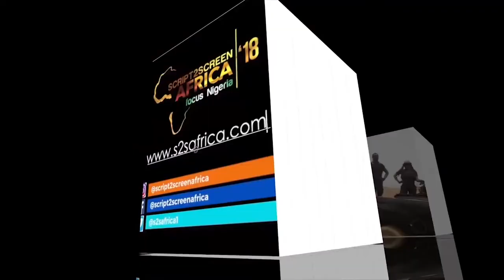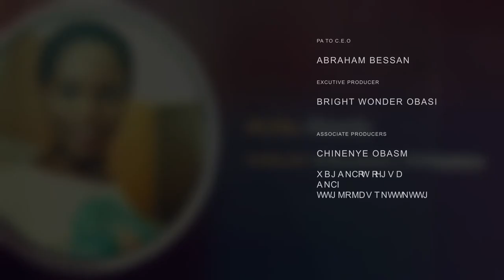S2SAfrica2018 (Episode 6) featuring Stella Damasus, Pascal Amanfo and Majid Michel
Official 3rd eviction show for Script2ScreenAfrica 2018 Reality TV Project, using film as a catalyst for revolution! See episodes highlight below.

HIGHLIGHTS:

- Stella Damasus's Class Session
- Pascal Amanfo's Class Session
- BTS: Finalists Group Tasks
- Majid Michel's Interview on A Corruption Free Nigeria"
- 3rd Eviction Show (group eviction) feat., Teco Benson, Bright Wonder and C.J Obasi as jury.

Script2ScreenAfrica Filmmaking & Acting Reality TV Project... Film as a catalyst for revolution!

Building a corruption free Nigeria.